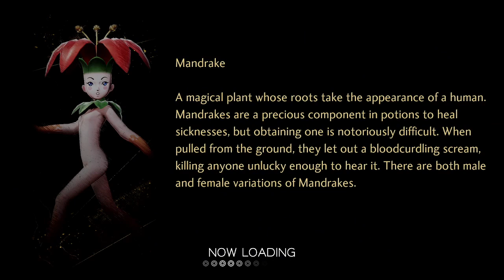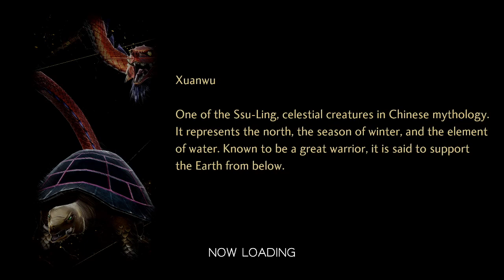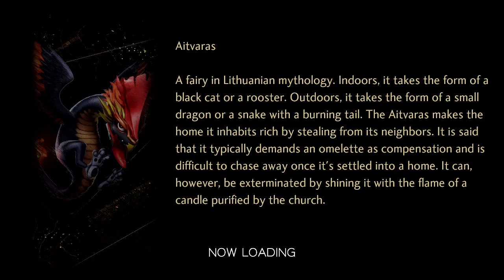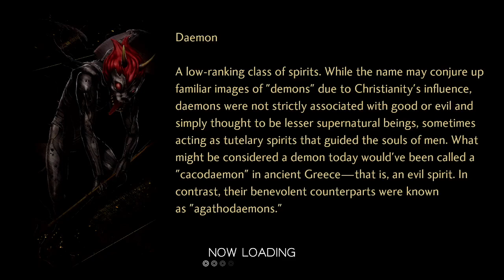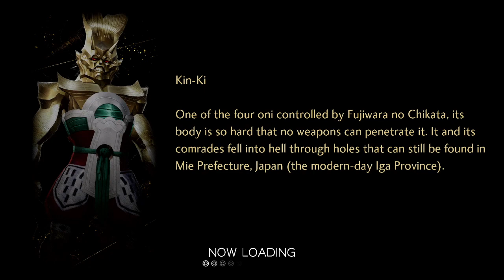Shin Megami Tensei V Demonless #48 - Seventh Slot of the Seventh Son